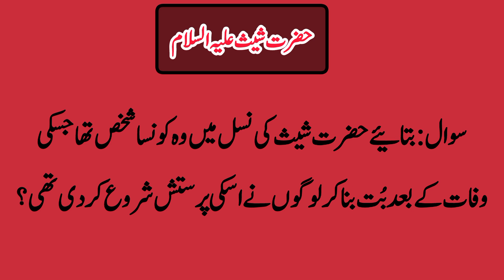Hazrat Adam ki olad | islamic short quiz| M.Z Islamicstudio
Information about Shees(AS) quiz | Adam(AS)Story in Urdu | Shees(AS) k bary me swalat o jwabat
adam (AS) quiz
information about adam asislam quiz islamic quiz
islam test
 islam questions and answers
prophet stories
hazrat shees story in urdu
adam story in urdu
hazrat shees a.s story in urdu
Shees as story in islam
prophet stories in urdu
 adam story in hindi
Qissa Hazrat Shees As ka
hazrat Shees
hazrat Shees as ki kahani
adam
hazrat adam ki zindagi ke halat o waqiat
hazrat adam as ki takhleeq kaise hoi hazrat adam as ko kaise paida kiya gya hazrat adam as life story
Islamic stories
history of islam
Islamic waqiat
 prophets stories